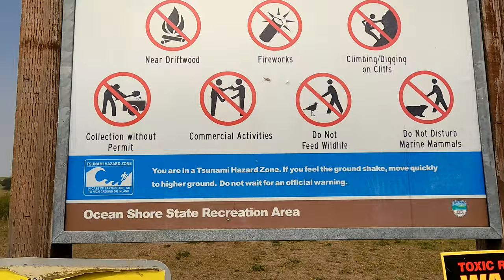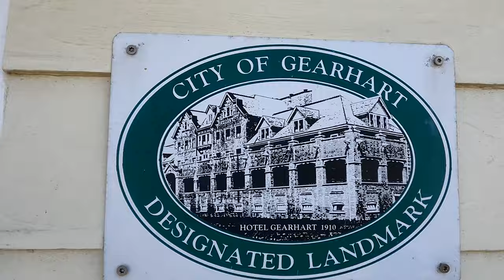Gearhart Oregon FULL Vlog Tour [Living in Gearhart Oregon]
Gearhart Oregon FULL Vlog Tour! [Living in Gearhart Oregon]. Moving to the Oregon Coast and wondering what it's like living in Gearhart Oregon? In this video, we explore what Gearhart Oregon is like and take a look at some of the top Gearhart Oregon areas. If you're relocating to the northern Oregon coast and considering Gearhart Oregon as a potential place to move to, check out this video!

Want to discuss the next steps or learn more about buying or selling a home at the Oregon Coast?

📲 We have so many people contacting us who are moving here to the Oregon Coast and we ABSOLUTELY love it! Honestly, if you are moving or relocating to Oregon Coast, we can make that transition so much easier on you!!